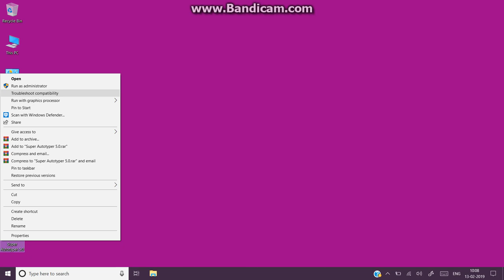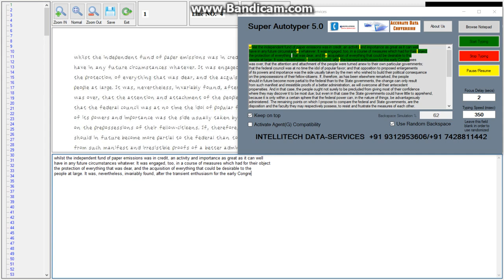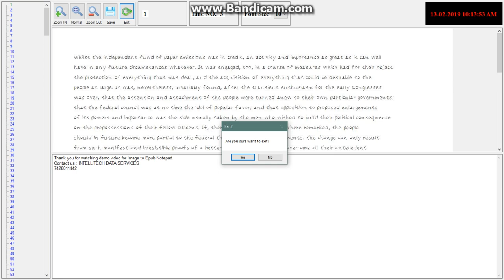Epub Conversion Software (Convert image to Epub Notepad)